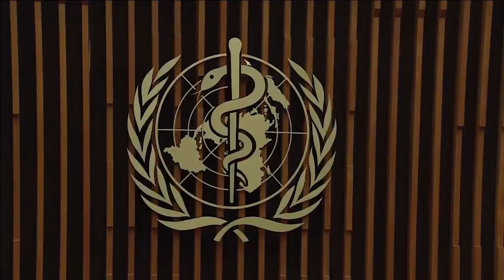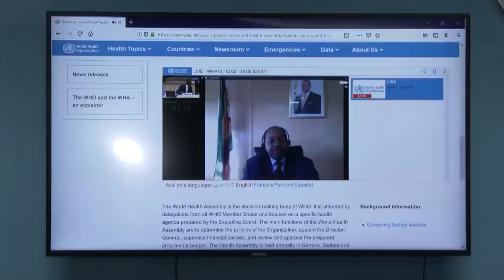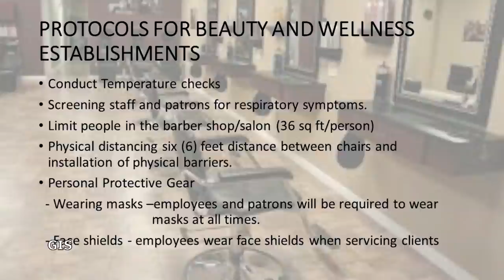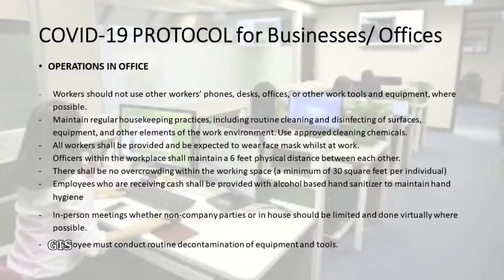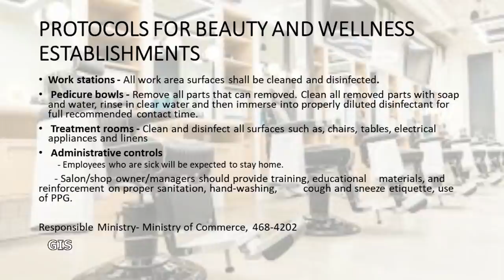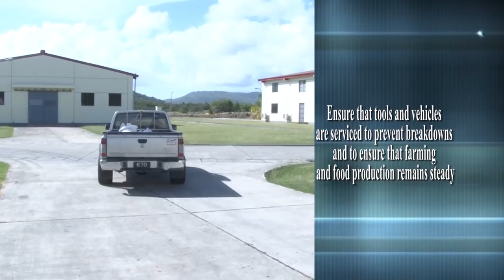NTN Nightly News (May 19, 2020)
In the evening news package:
Saint Lucia participates in the first ever virtual world Health Assembly; businesses permitted to commence full operations as the government embarks on a phased reopening; and the Ministry of Health and Wellness urges the business community to adhere to stipulated protocols.